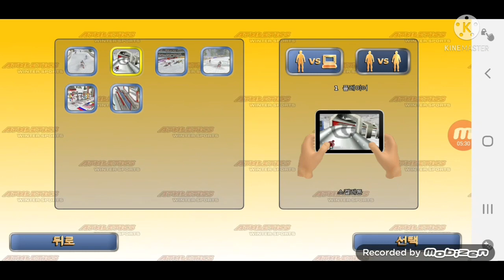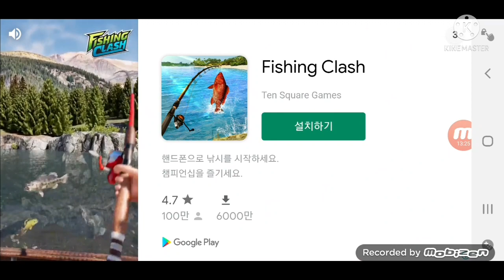[Athletics 2: Winter Sports] 2022 베이징 동계올림픽 정복기 1화